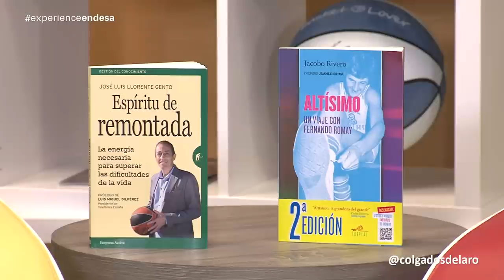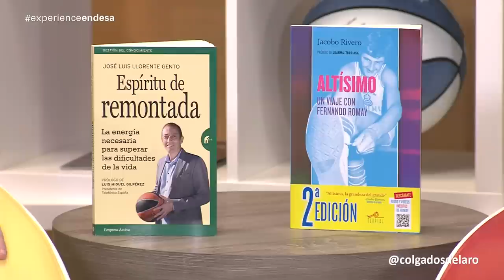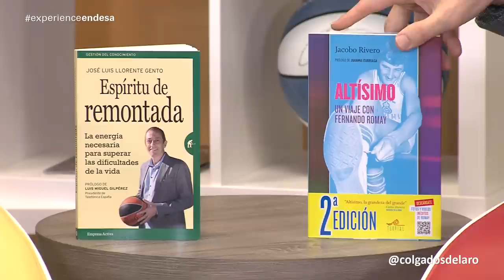COLGADOS DEL ARO T2 - JL Llorente y Fernando Romay. La entrevista cruzada - Semana 11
Divertida entrevista a dos míticos de nuestro baloncesto, que se conocen muy bien. demasiado bien.